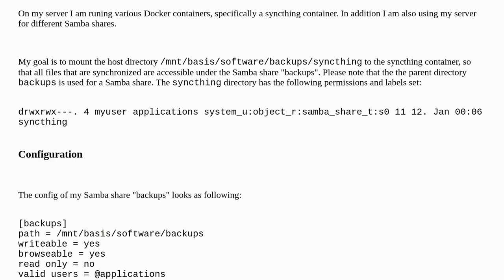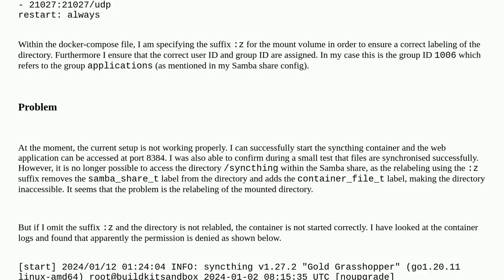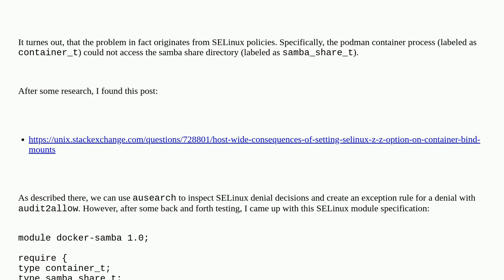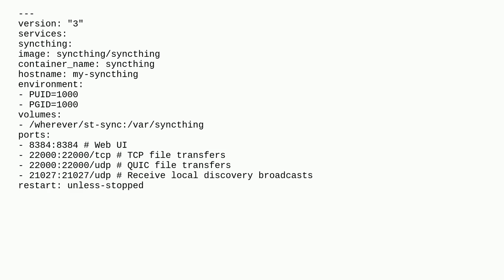Mounting Samba share to Docker container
A special thanks goes out to the awesome community

  mount file-permissions docker samba